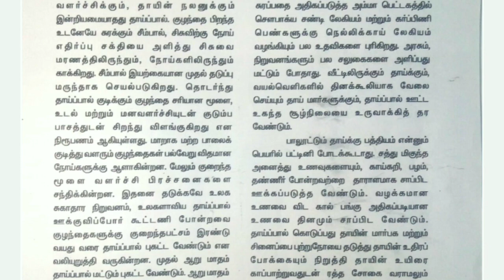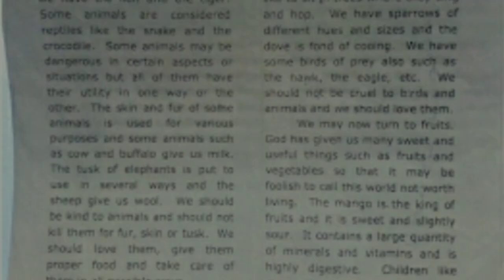MHC TYPIST AND COMPUTER OPERATOR SELF MODEL SKILL EXAM WITH PDF QUESTION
ENGLISH PDF